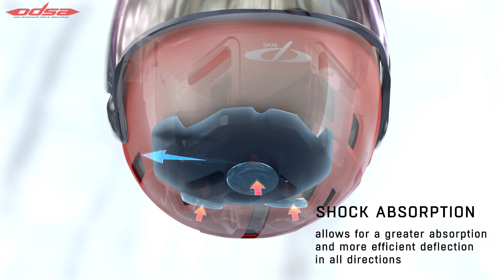ODSA System (English)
With its Omni-Directional Shock Absorption system (ODSA), CP introduces a revolutionary technology, which offers improved safety and protection for your head in case of a fall. CP, excellence in performance…and safety